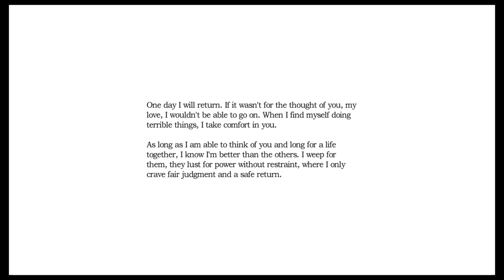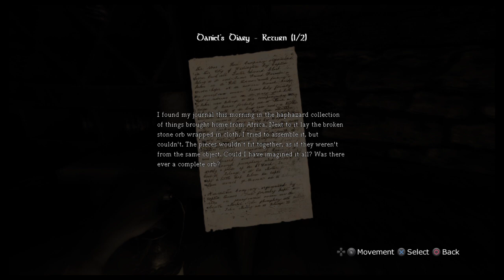Amnesia #3 Creepy Basement